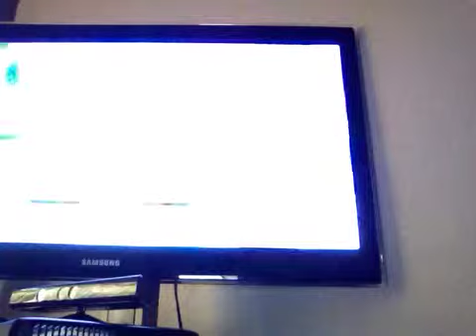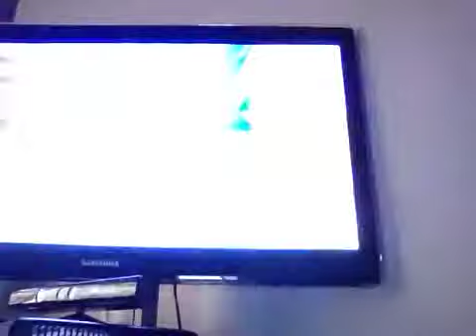Disney Infinity: Dying in Severely on BUTTworld Part 1